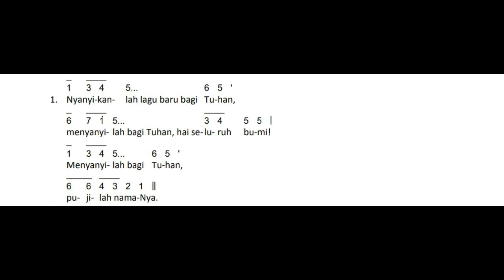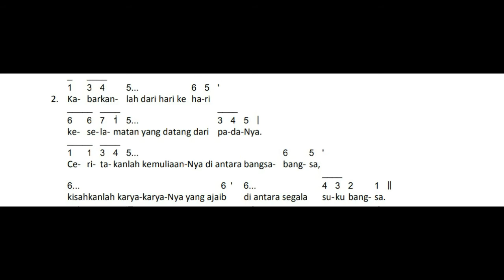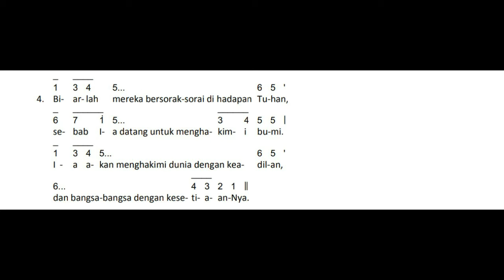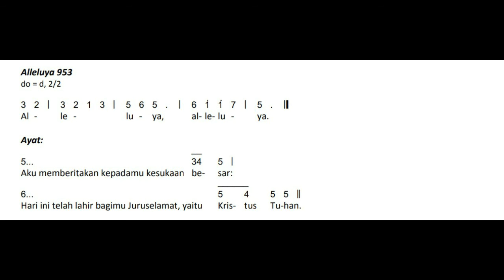Mazmur Tanggapan (Mzm 96~Reff 006) dan Alleluya (953) HR NATAL (MALAM) Tahun B || Edisi Baru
Mazmur Tanggapan (Mzm 96~Reff 006) Do=D dan Alleluya (953) Do=D HARI RAYA NATAL (MALAM) Tahun B || Edisi Baru

Buku Mazmur Tanggapan dan Alleluya (Edisi Baru) hal. 16-17

Unduh Teks Notasi Mazmur Tanggapan dan Alleluya Hari Raya Natal (Malam) Tahun B

Salam Hangat
Neo Psalmus